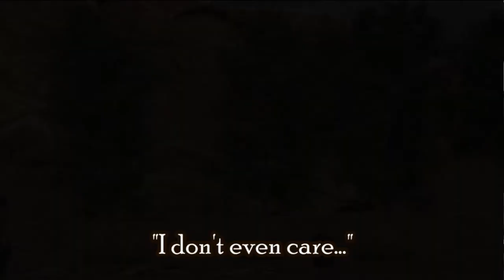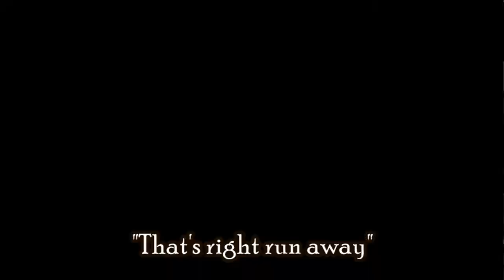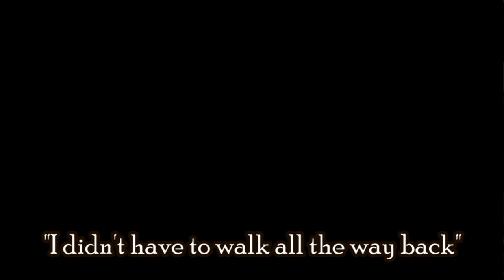Let’s Play Herd is Coming (Part 1)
Herd is Coming a Zombie Survival Game made by the same Developer as Insectophobia Episode 2. I would not recommend it. Its too slow paced, combat is isn’t very fun and it took me a while understand how to play the game effectively.